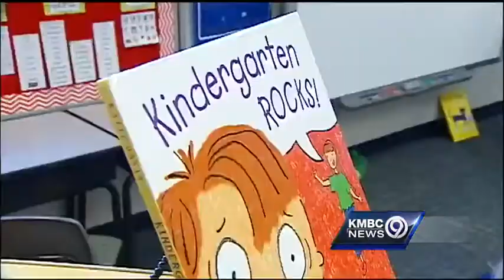Kindergartener experiences fun, excitement of 1st day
Many students are heading back to school in Kansas City-area districts this week, including Molly Mills, who had her first day of kindergarten on Wednesday.